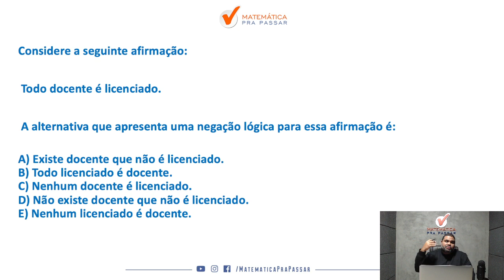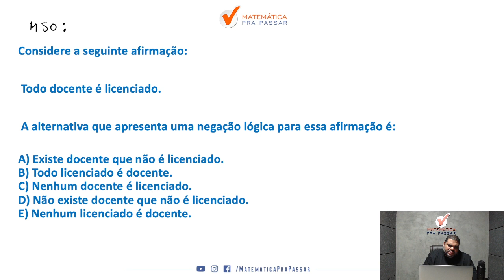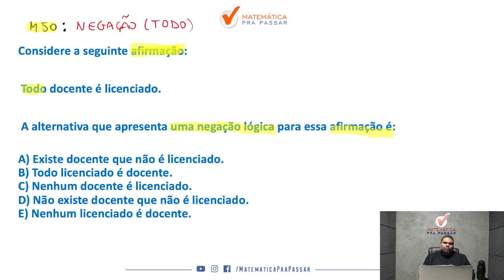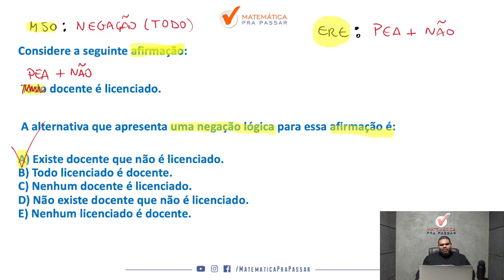Negação - Não erre mais - Quiz MPP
Você quer aprender Negação para concursos?

Então você precisa aprender com esse vídeo onde nosso professor, Marcão, mostra quiz de Negação. Para garantir muitos pontos na prova da Raciocínio Lógico e mandar muito bem na prova do seu concurso

Para você ser aprovado nos concursos precisa mandar muito bem em Raciocínio Lógico e com esse vídeo você irá ter um Guia Prático para interpretar e saber o que utilizar nas questões de Negação para concursos.

Agora basta dar o play no vídeo e aprender Negação - Não erre mais - Quiz MPP com o Método MPP